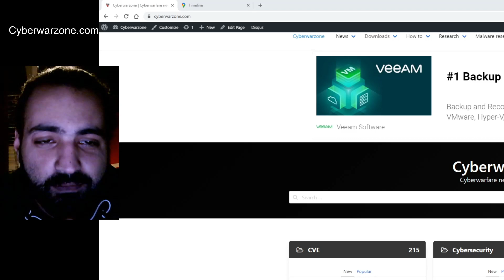Find out which locations a Google User has visited (Easy)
With the timeline tool provided by Google, you can setup a tracking environment which allows you to keep track of all the locations which the Google user has visited. The Google account has to be yours, and you need to have tracking enabled.

In this video, I will show you what Google Timeline is, some use cases and how you can turn Google timeline off.